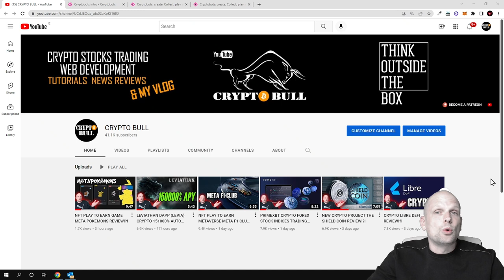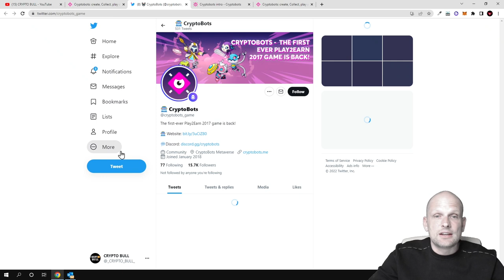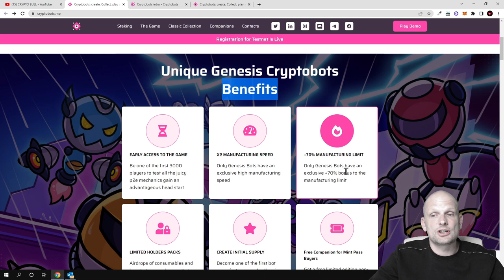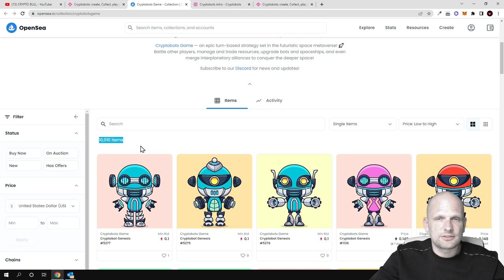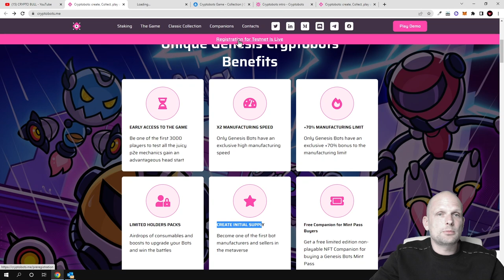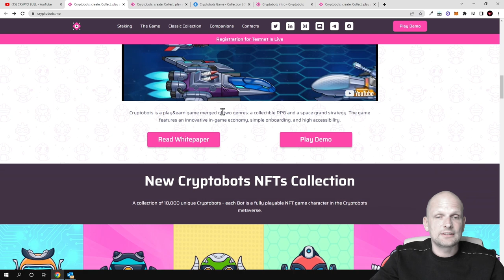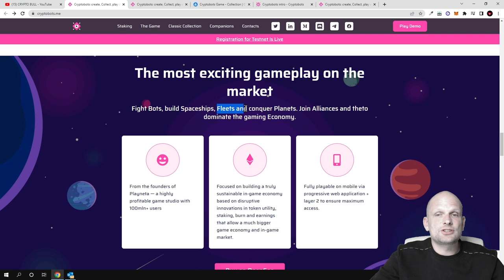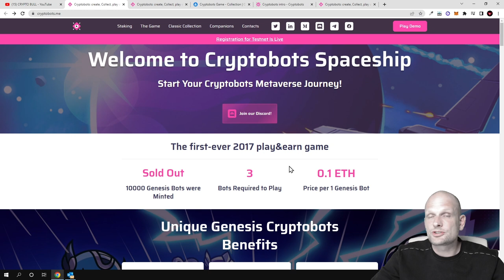NEW METAVERSE CRYPTOBOTS NFT CRYPTO GAME REVIEW!?!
Cryptobots — a legendary P2E epic turn-based strategy set in the futuristic space metaverse!  🚀
Battle other players, manage and trade resources, upgrade bots and spaceships, and even merge interplanetary alliances to conquer the deeper space!